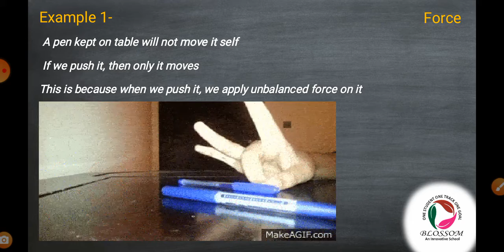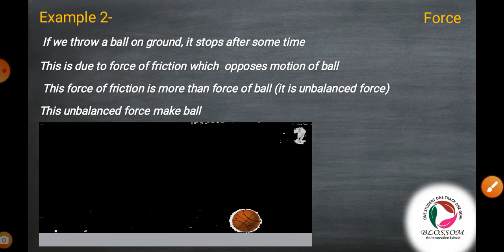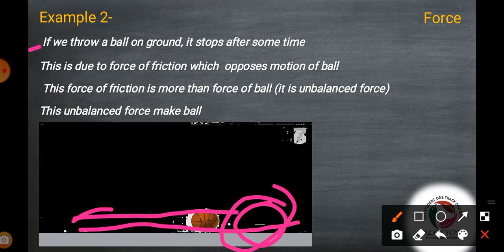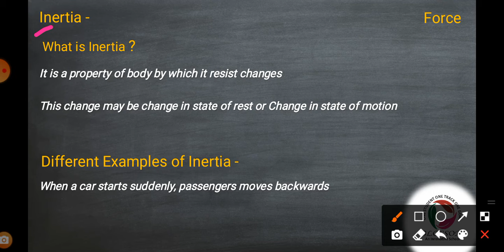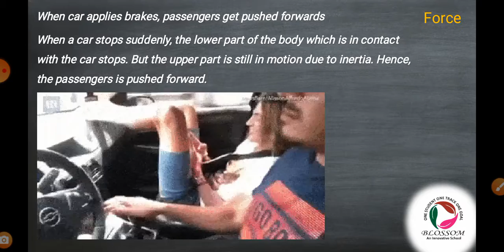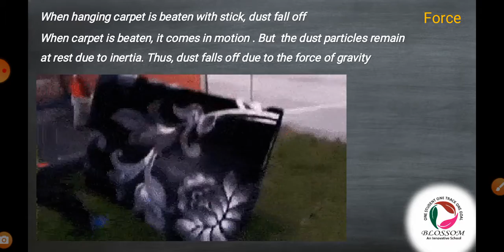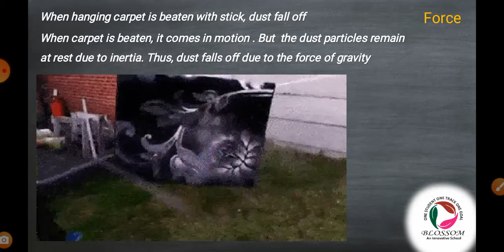L3 Class 9th PHYSICS Ch-2 Force and Laws of Motion